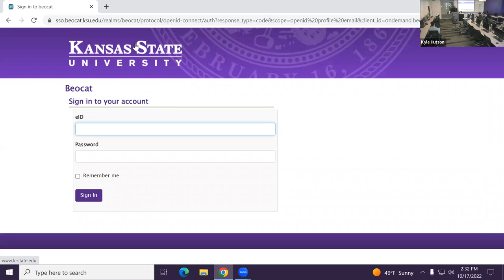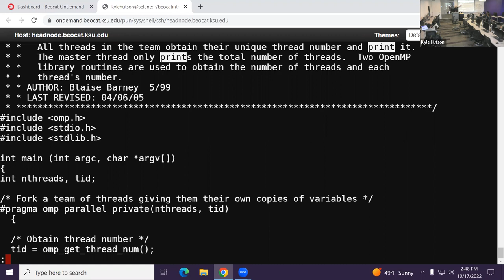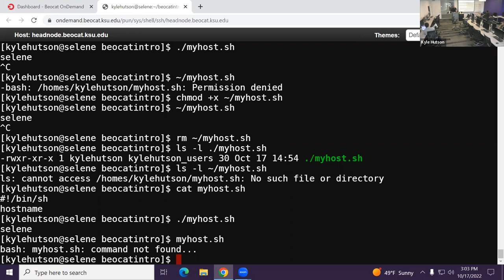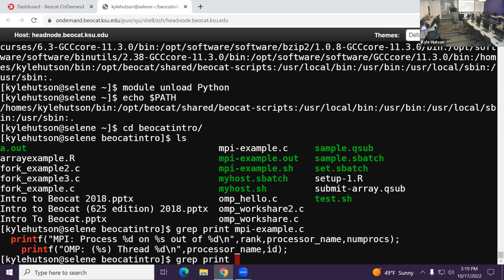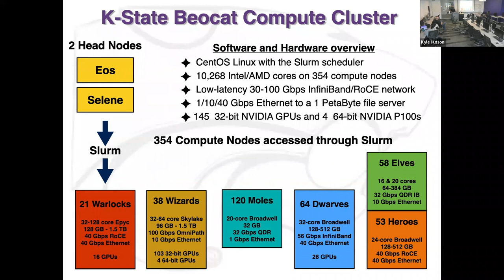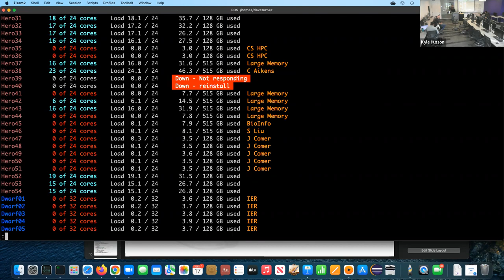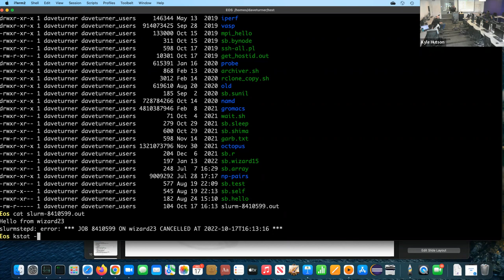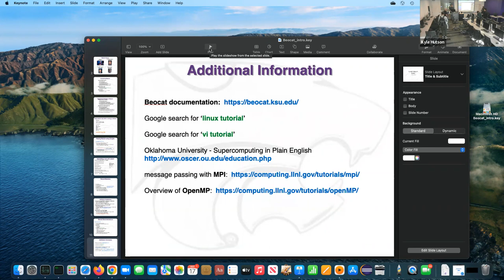Intro to Beocat 2022 (part 1)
Live recording of session on 10/17/2022